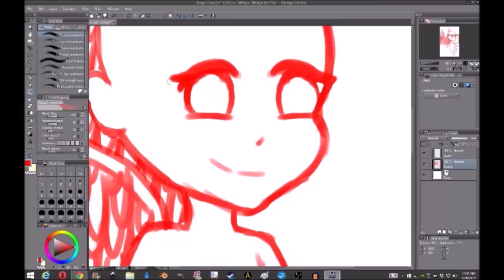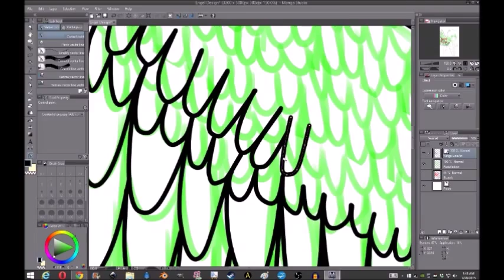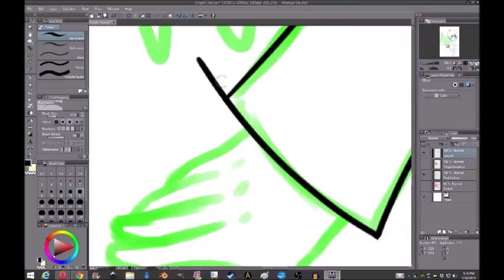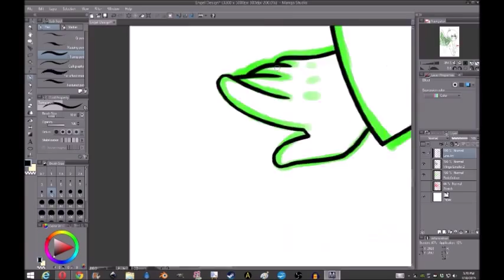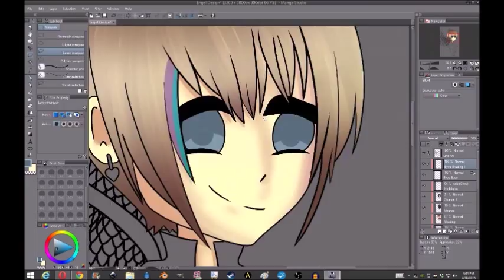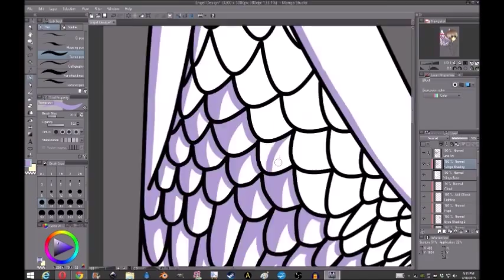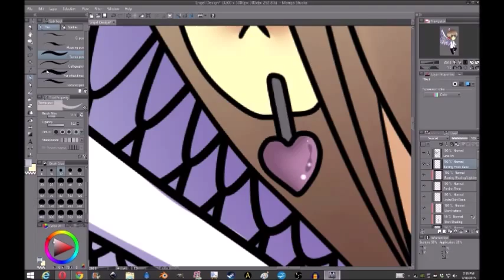Engel//OC - SpeedPaint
I HATE DRAWING WINGS. I made it so that his wings disappear when he's not using them //Shot.
Anyways, I'm getting closer to my goal, which has risen. $433/$600 is still very accomplishing, since I don't earn much money and I've been saving since Christmas 2014. So, I hope I'll own a graphics monitor by the end of the year.

Software/Program: Manga Studio 5/ Clip Studio Paint
Tablet: Huion H610 Pro
Screen Recorder: Nvidia Shadow Play
Editing Software: WMM
Total Time: 6 hours & 30 minutes
Speed: 66x

~Music~

1. Just A Dream (Nightcore)

2. This Little Girl (Nightcore)

HHF - Manga Version: (Coming EVENTUALLY!!!)